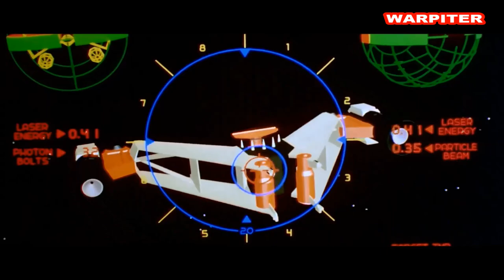THE LAST STARFIGTHER (1984) EL ULTIMO STARFIGTHER Lance Guest Catherine Mary Stewart DIR Nick Castle